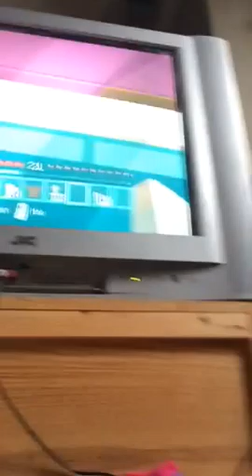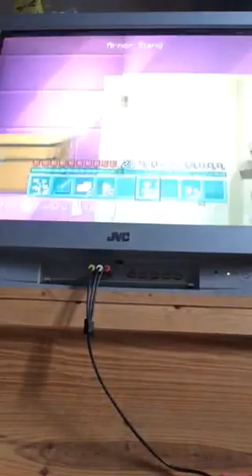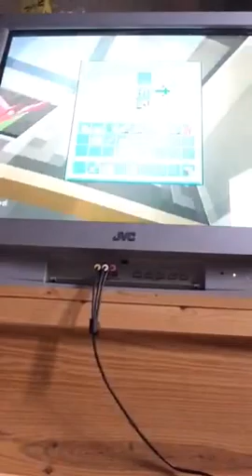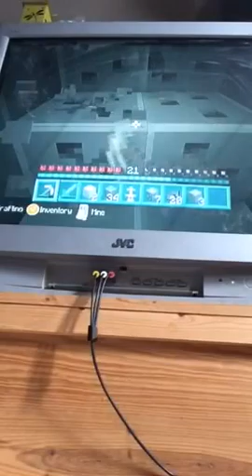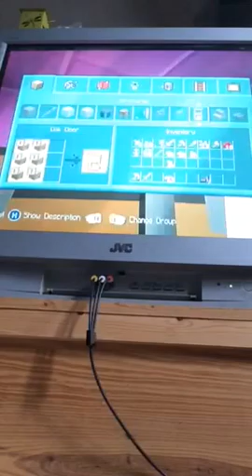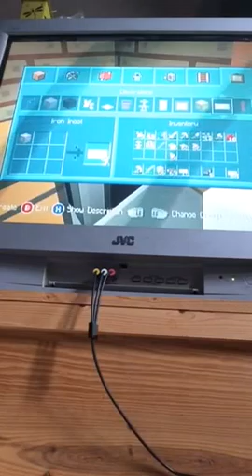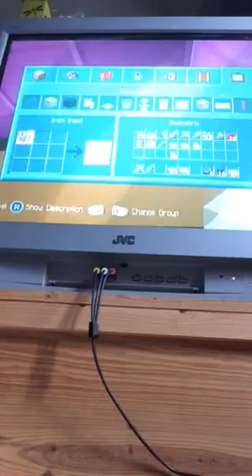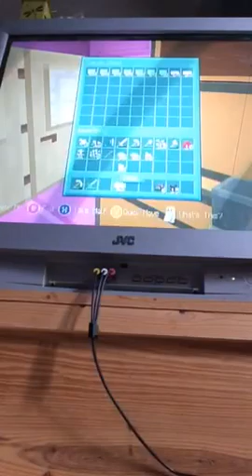My blocky world 12